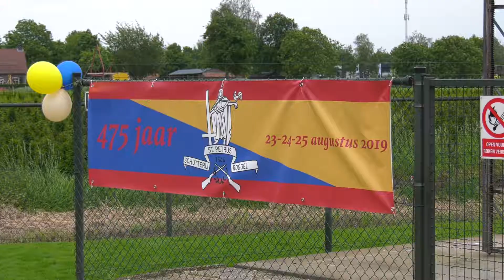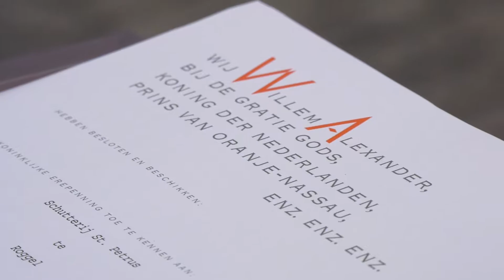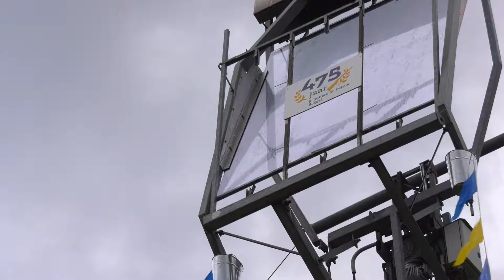Aftrap festiviteiten 475 jarig jubileum Schutterij St Petrus Roggel